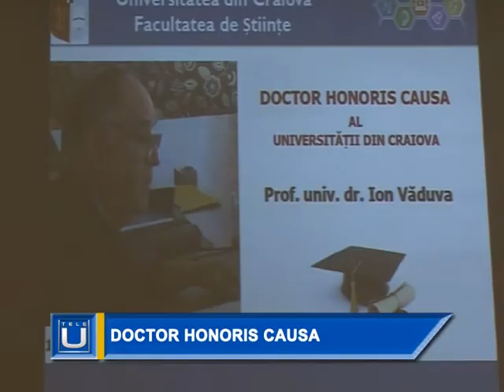1 Doctor Honoris Causa